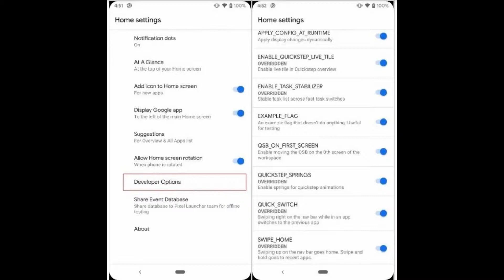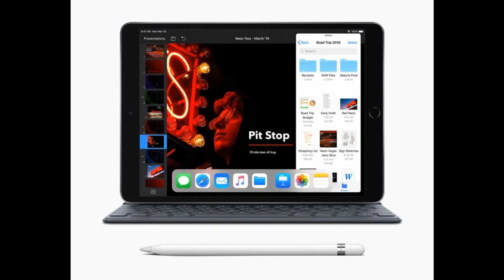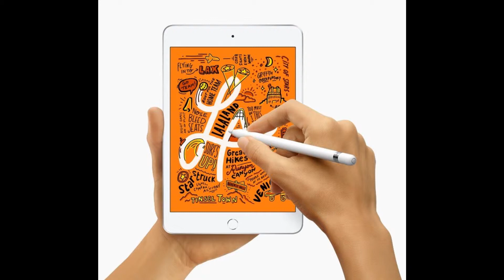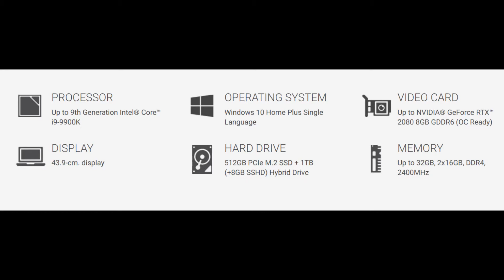Daily Dose - Dell Gaming Laptop, MSI Sale India, Fujifilm XT30, Apple iPad Launched & More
Namaskar dosto swagate hey apkey apney channel Auto Gadgets Fry mey or aj ise Daily Dose mey hame deykhey gey Dell Gaming Laptop, MSI Sale India, Fujifilm XT30, Apple iPad Launched, Samsung Event or bahute sare news.

Vu TV

Asus OMG Day

boAt Rockerz 480

JBL Go+

Audio Technica